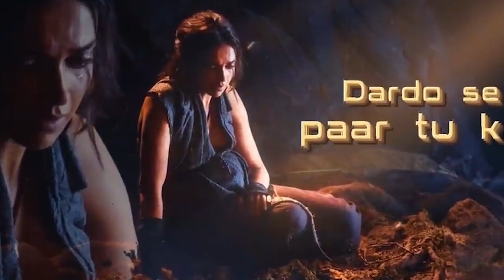Karan vs Arjun: Epic Fight Sequence Breakdown || Last Kalki video || Alpha Void🤯😲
In this special video, I take a deep dive into the iconic fight sequence between Karan and Arjun. Join me as I loosely explain the movie's plot and break down the intense rivalry and action-packed scenes that make this confrontation unforgettable.

From the buildup to the fight, the choreography, and the significance of this showdown within the story, I'll cover it all. Whether you're a fan of classic Bollywood action or discovering it for the first time, this breakdown promises to deliver insights and excitement.

 bunty log ... thank god you read discription😎